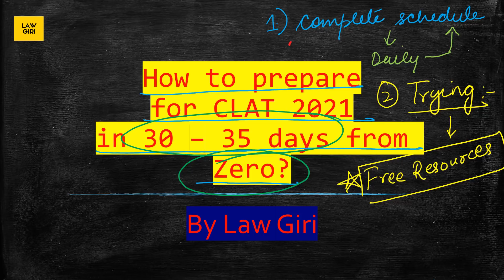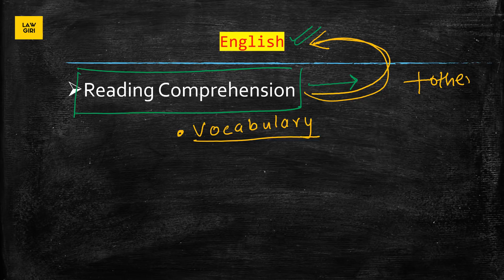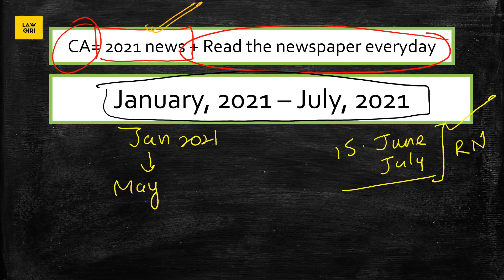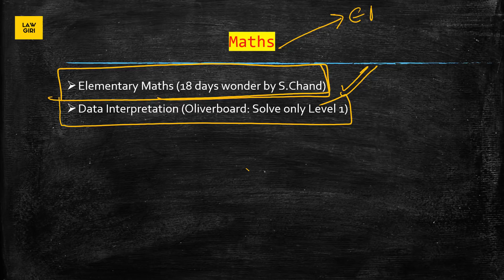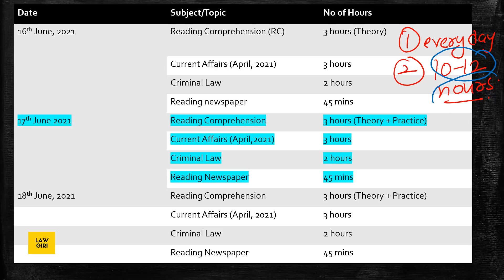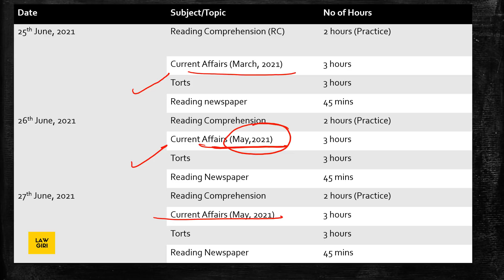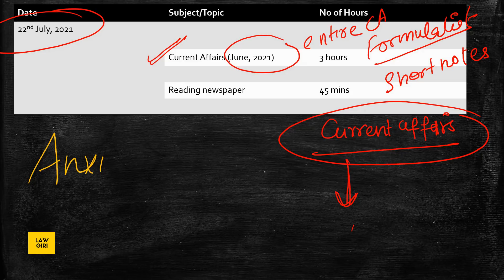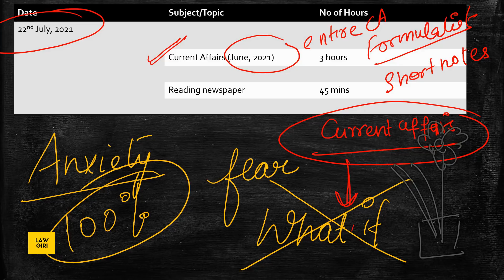How to prepare for CLAT in 35 days from Zero|Can I prepare for CLAT 2024 from June 2024 in 35 days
Hey!
In this video, I have discussed How to prepare for CLAT in 35 days?
A completed Time Table for Clat 2024 of 35 days has been made you just have to copy and start studying by applying the same.
How to prepare for CLAT in 30 days? Can I prepare for CLAT 2024 from June 2023? Can I prepare for CLAT 2021 in 35 days? All these questions have been answered in this video.
Self Study 35 days  Schedule for CLAT 2024
clat 2024 final exam date date is out and CLAT in 35 days strategy has been discussed in this video.  Clat 2021 free study material  has also been discussed. clat preparation in 1 month 2024

Books Suggested in this video:-

Legal Aptitude
AP Bharadwaj Legal Aptitude Book

Maths
18 Days Wonder by S.Chand

Logical Reasoning
Verbal & Non Verbal Reasoning by R S Aggarwal

Critical Reasoning
M.K Pandey
Wiley GMAT Critical Reasoning

English
Reading Comprehension Book

Data Interpretation

Current Affairs notes

Videos mentioned in the video